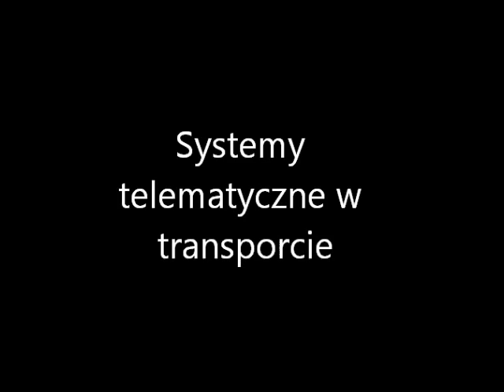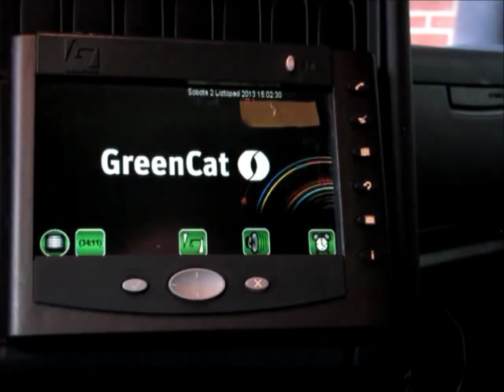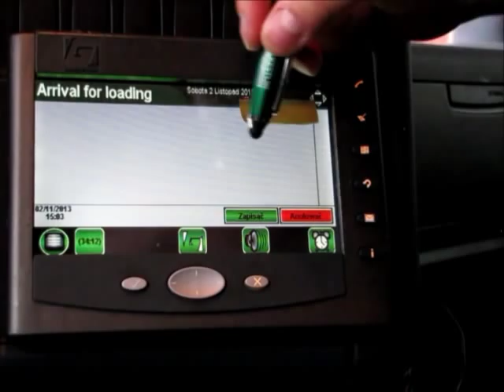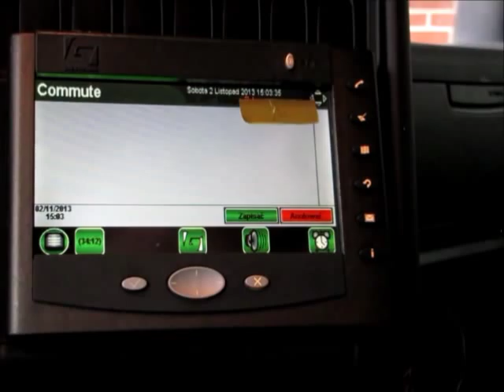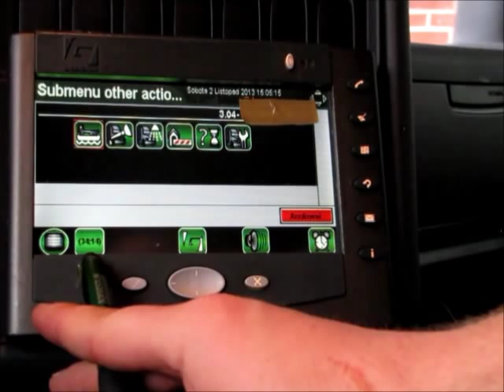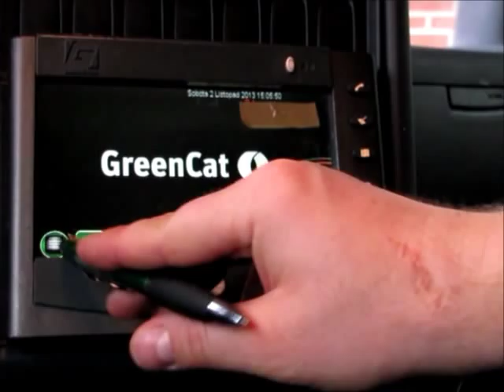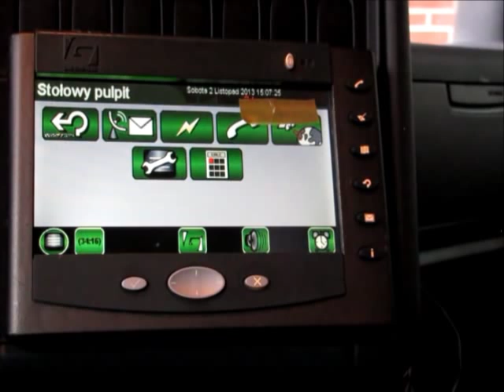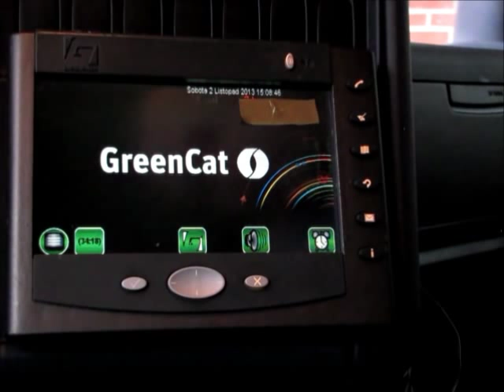Systemy Telematyczne w Transporcie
Coraz częściej można się spotkać z tego typu urządzeniami w ciężarówkach.
Po kilkunastu dniach obsługuje się go odruchowo podobnie jak tachograf.